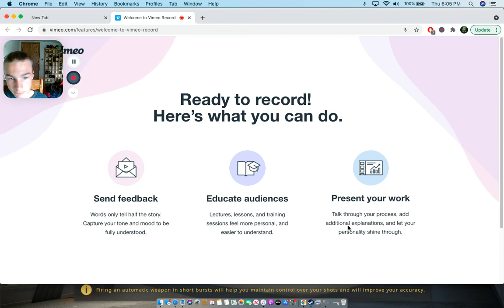Counter strike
Fun i will play agian